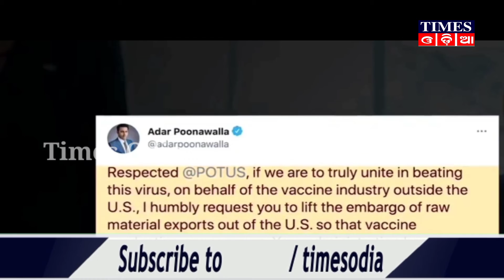ବିପଦ ରେ ସାହା ହେଲା ଆମେରିକା